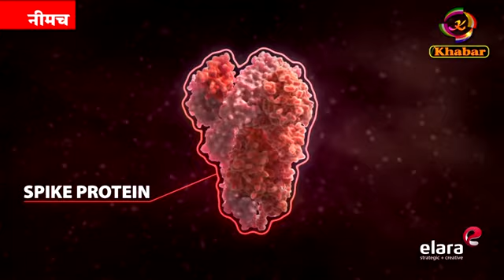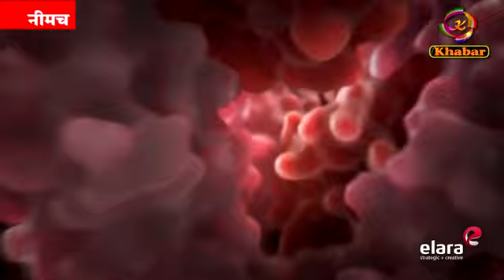वैज्ञानिकों की चेतावनी-कोरोना नियमों का नही किया पालन तो अक्टूबर-नवम्बर में आ सकती हैतीसरी लहर